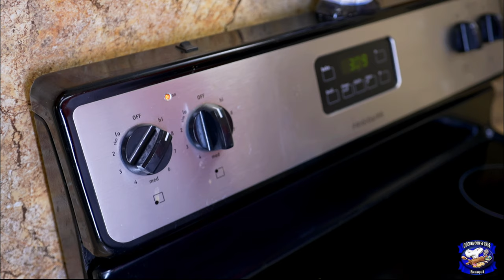FRITURAS DE BACALAO AL ESTILO DEL CHEF ENRIQUE!!!